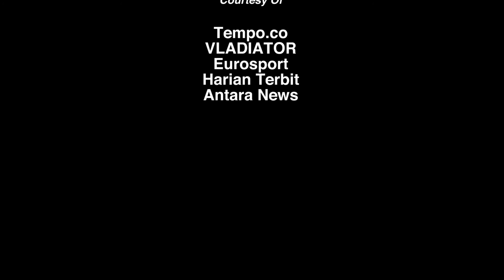BAYERN VS VILLARREAL : MOTIVASI SEMANGAT VILLARREAL SINGKIRKAN BAYERN